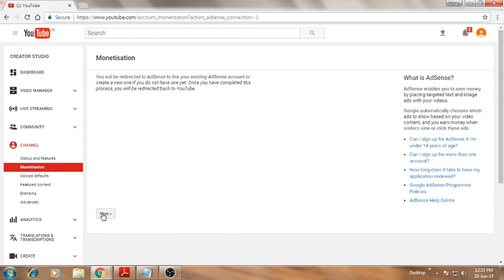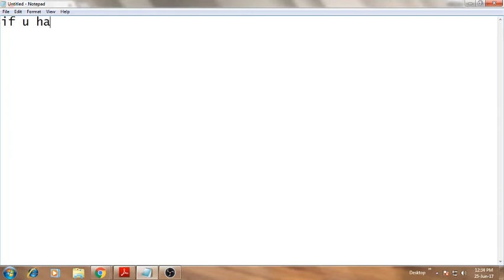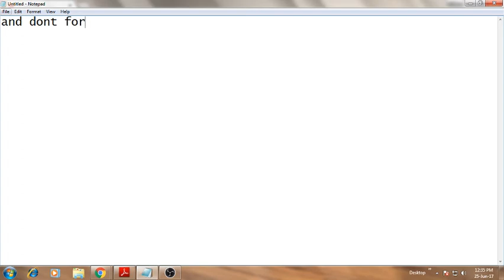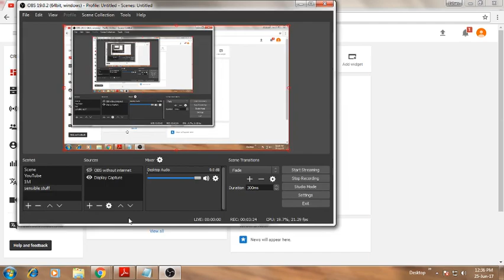Link multiple YouTube channels with 1 AdSense account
I'll tell u how to link multiple YouTube Channels with 1AdSense account